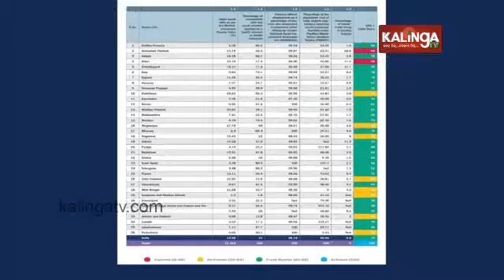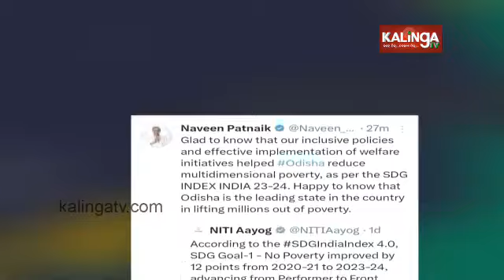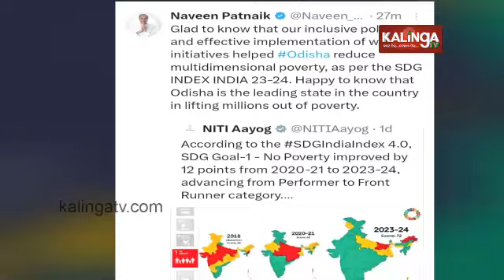Niti Aayog SDG report: The head count ratio as per the Multi-Dimensional Poverty Index is 15.68%